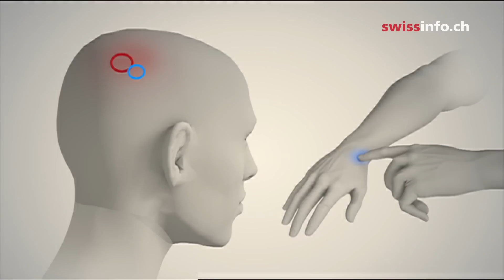How Botox affects our brain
University of Zurich researchers examining the impact of Botox injections have found that it can have a side-effect elsewhere in the brain. (SRF/swissinfo.ch)---